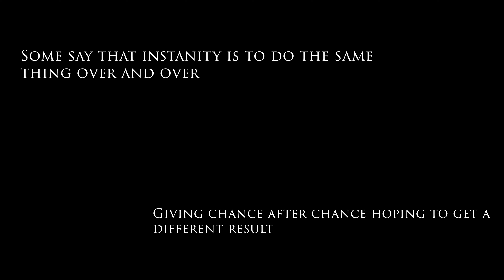LTE CAPONE (Moving on)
Legacy pictures presents its third project from LTE Capone's upcoming album entitled "To The One Ive Loved and Lost"

Also ….we know “Insanity” is spelled incorrectly 😂😂